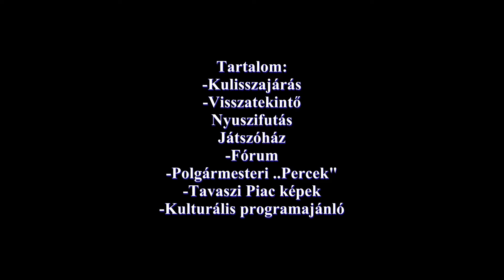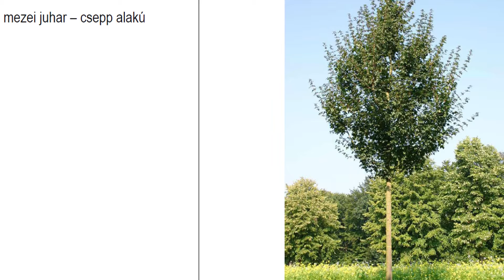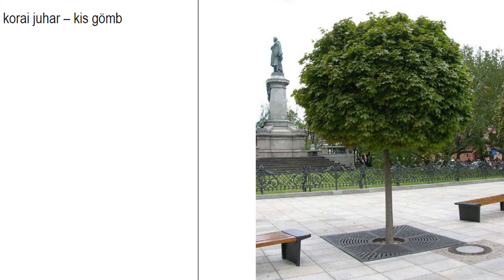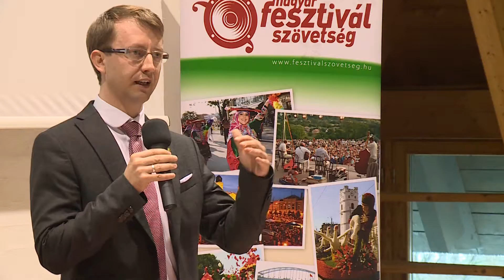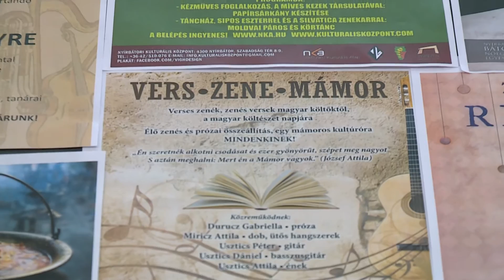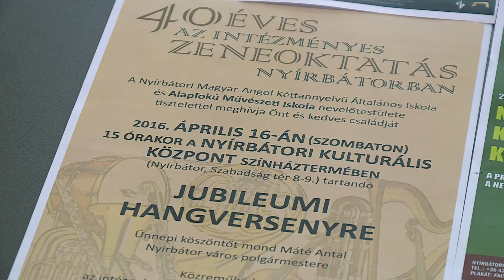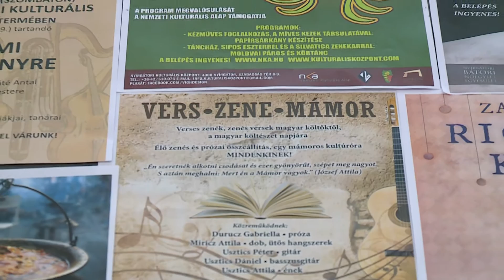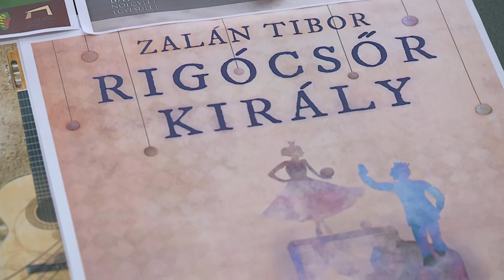Helyi - TV HÍRADÓ 2016.04.06